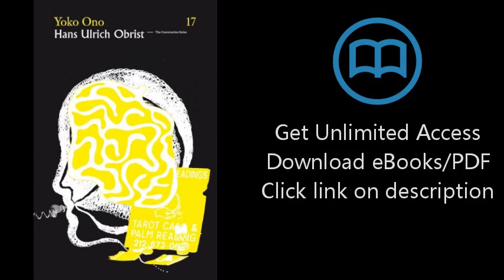Download Hans Ulrich Obrist & Yoko Ono: The Conversation Series (Conversation (Verlag Der Buchha PDF